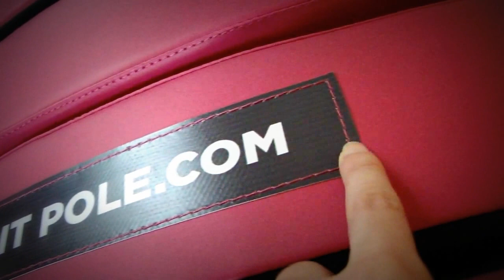Lupitpole crash mat - Materassino di caduta per pole dance - Feet test